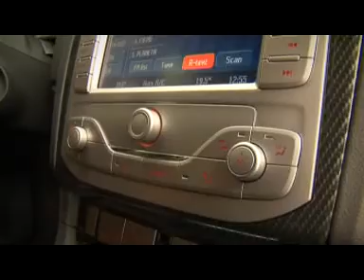ABS102 Gallardo FocusST AudiR8 - czesc 1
Magazyn motoryzacyjny ABS: Lamborghini Gallardo, Ford Focus ST, Audi R8